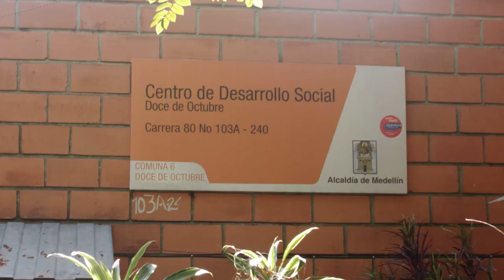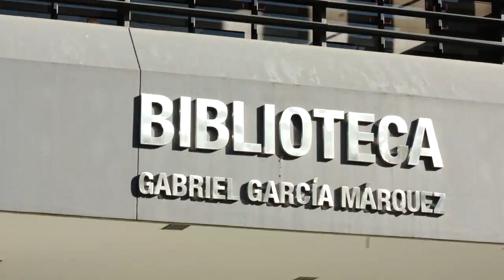La mano [Proyector] Telemedellín